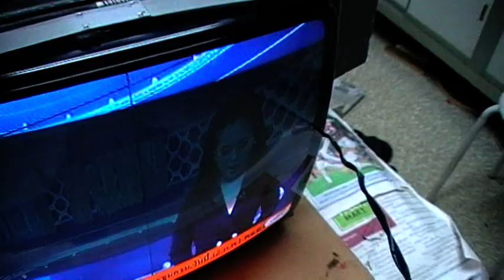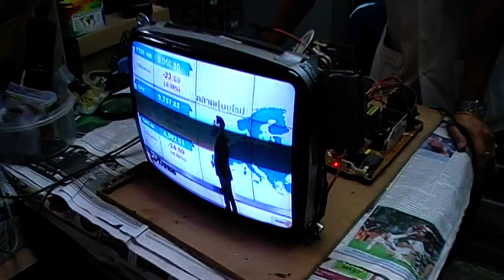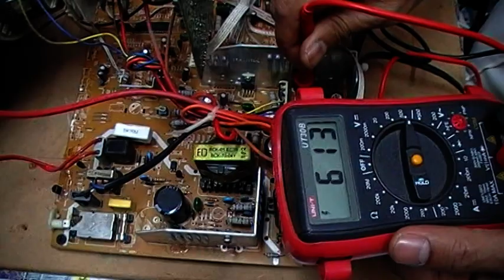หลักการทำงานเครื่องรับโทรทัศน์ (ปฏิบัติ 39) วัดแรงดันไฟภาคต่างฯ